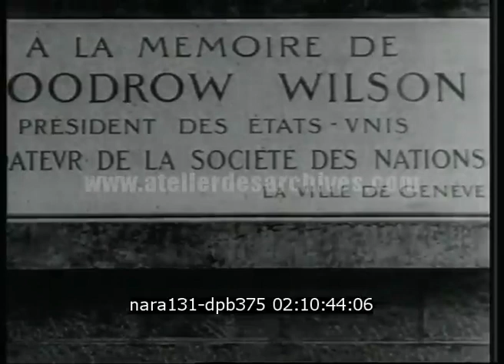Le comportement belliqueux du Japon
Description :  BOMBARDIERS JAPONAIS SURVOLENT DES VILLES CHINOISES-PANIQUE DE LA  LA SOCIETE DES NATIONS -COMMISSION PROTEGEANT LE TERRITOIRE FRANCAIS-INT. INTERVENTION D'UN DELEGUE/ NAVIRE JAPONAIS ATTAQUE LES COTES CHINOISES/ SOLDATS JAPONAIS DANS SHANGHAI-LA POPULATION CHINOISE AGITE DES DRAPEAUX JAPONAIS/ SOLDATS JAPONAIS DANS VILLES MANDCHOUES/  AFFRONTEMENTS-BOMBARDEMENTS JAPONAIS EN TERRITOIRE CHINOIS-PROGRESSION DE L'ARMEE IMPERIALE/PILOTES DE BOMBARDIERS CHINOIS FONT  LE SALUT MILITAIRE AVANT DE MONTER DANS LEUR APPAREIL/DECOLLAGE DES  BOMBARDIERS/BOMBARDEMENTS EN PLONGEE/ PLANS SUR LA MURAILLE DE CHINE/DES GENS TRAINENT DES CHARRIOTS/

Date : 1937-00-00